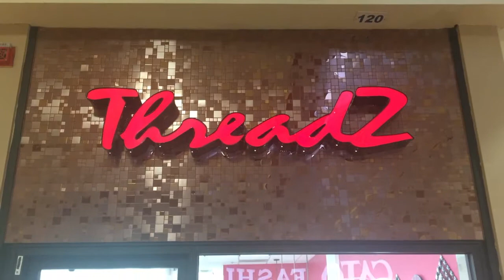Threadz commercial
Threading in the Eagle Pass Mall De Las Aguilas